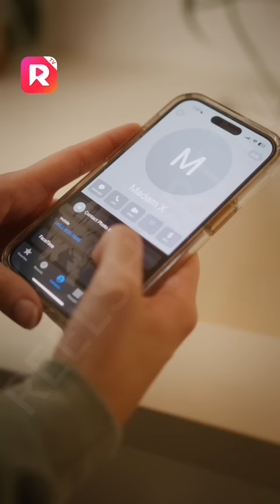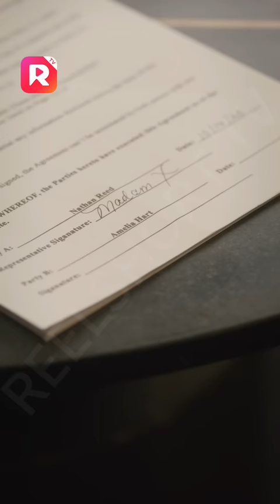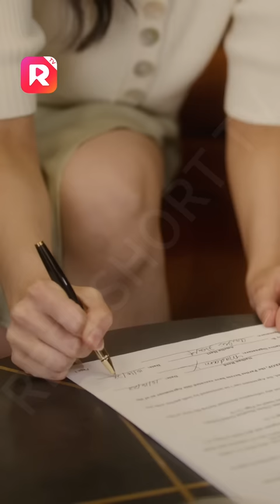Will this unusual setup spark unexpected love? | The Billionaire's Baby Bargain [Full Part]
The Billionaire's Baby Bargain EP1-4

💬Synopsis:
Tied to a CEO by a contract marriage to rescue my sister, I'm ensnared by his irresistible charm. But can I really carry his child?